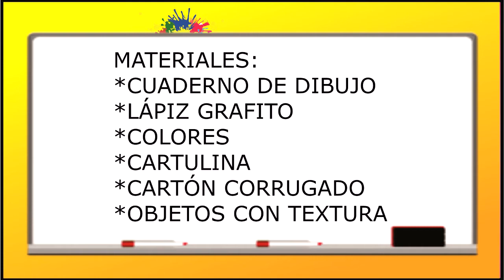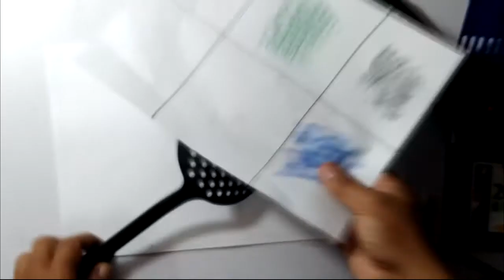EL FROTTAGE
TECNICA CREADA POR MAX ERSNST EN 1925, Y CONSISTE EN COLOCAR OBGETOS DEBAJO DE UNA OJA DE PAPEL PARA SER FROTADO POR UN LÁPIZ Y OBTENER SU TEXTURA. EN ESTE VIDEO APRENDEREMOS CON ALGUNOS EJEMPLOS